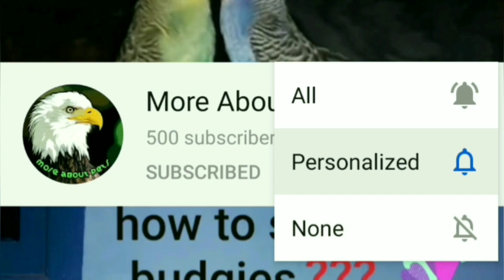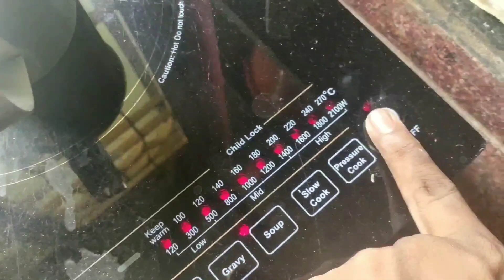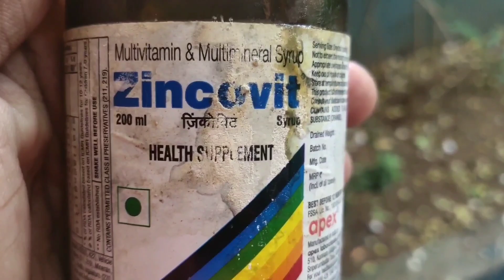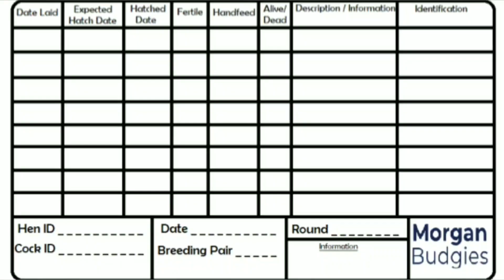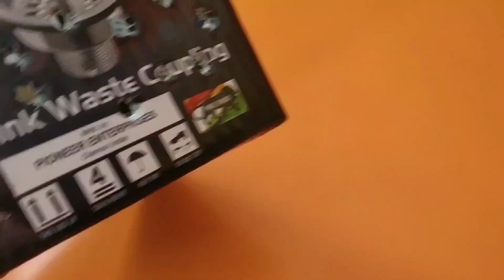how to hand feed a baby bird (part-2) | tamil | more about pets | MAP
hey guys, welcome to more about pets channel. today we are going to see about the topic hand feeding for your bird

handfeeding part 1 video link

in this I had told about the time Shudule
and how much you need to feed  and the special way to know did it fully filled or you need  to feed more and the right density to mix the feeding formula

a best hand feeding methods and tip
1.do not fill fully when your beginner
2.check every two hours
3.do not forget to feed at night (even at late night)
4.mix feeding formula with warm water
5.give proper warm place to it.